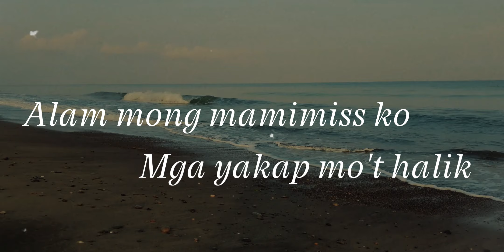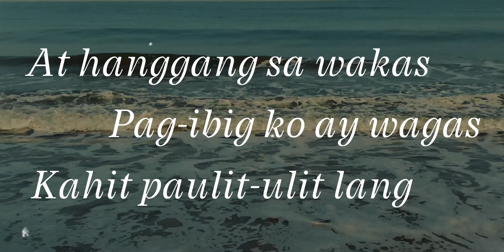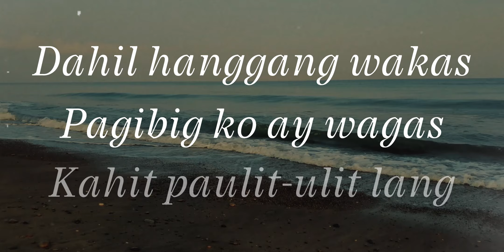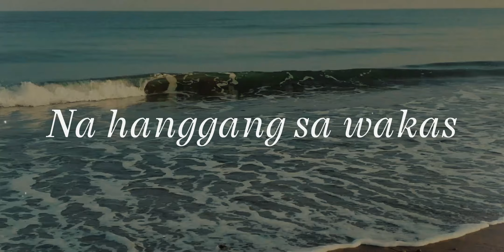Paikot-Ikot - D' Sweepers (lyric video)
Song title: Paikot-Ikot
Artist: D' Sweepers
Written by: Alan Peter Ayque

Digital Music Distribution: Polyeast Records
Song Publishing: Polyeast Records
2023